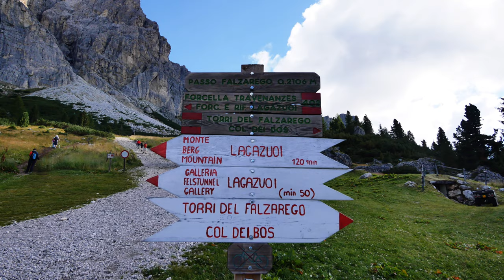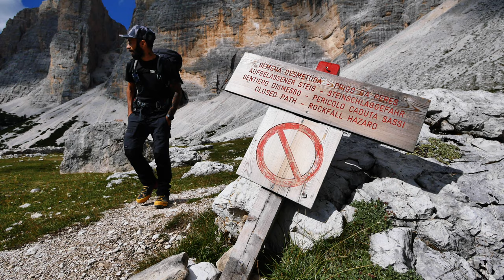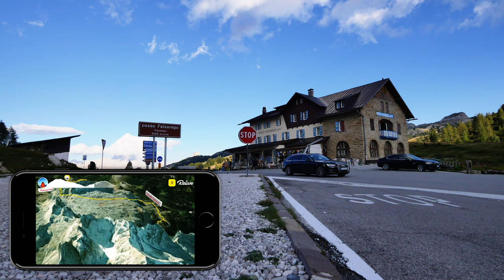LAGAZUOI | Troppa gente! Kaiserjager | Cima | Lago | Rifugio Scotoni e Lagazuoi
Giro ad anello con partenza da Passo Falzarego. Arrivo alla Cima dal sentiero Kaiserjager poi giù fino a Forcella Lagazuoi e verso il Lago sul sentiero 20 passando per il Rifugio Scotoni. Ritorno per il nuovo 20b. Il sentiero che costeggia il monte è chiuso e smantellato.

Escursione in giornata. 18km 1500m D+

Camera: Panasonic Lumix Gx8 e Insta 360 OneX2
Lente: Lumix G Vario 7-14mm asph
Microfono: Rode Video Micro
Tripod: Neewer TM254
Drone: Dji Air2s

Giordano Moro - Membro CAI - Sezione Vicenza